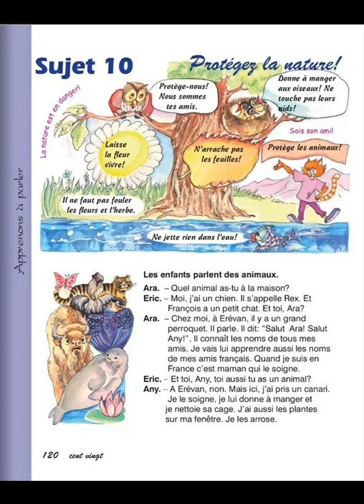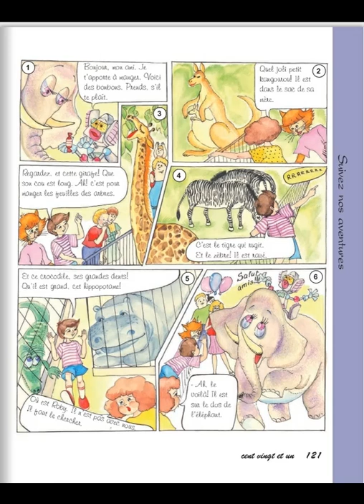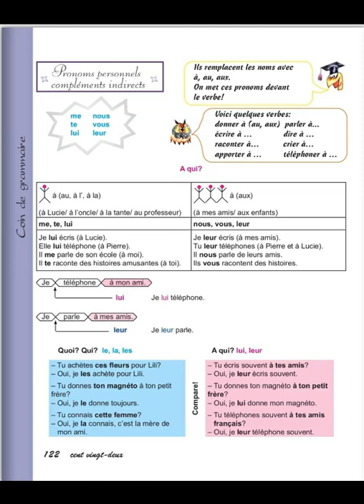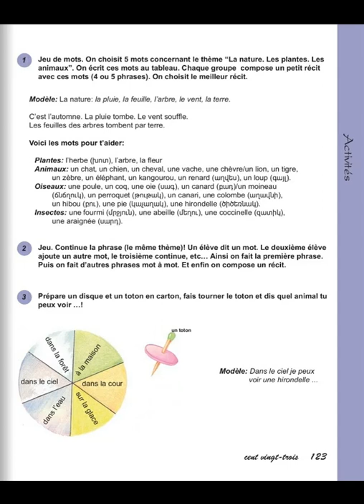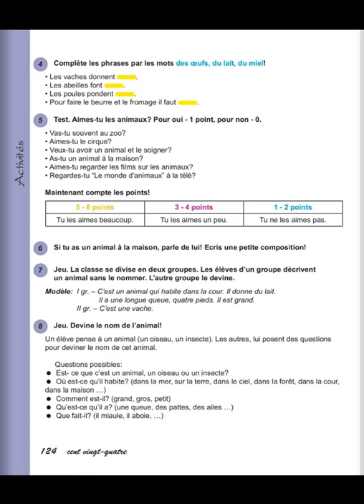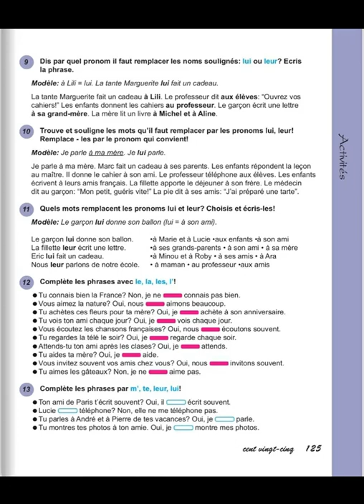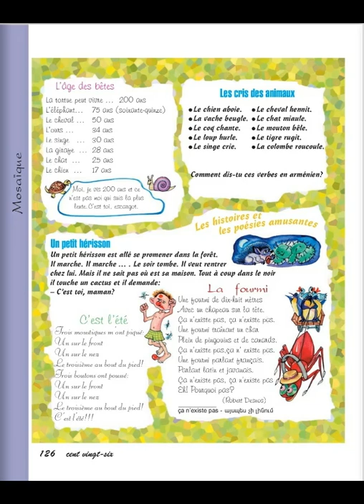Tnayin ashxatanq, Francais 4, Das 10